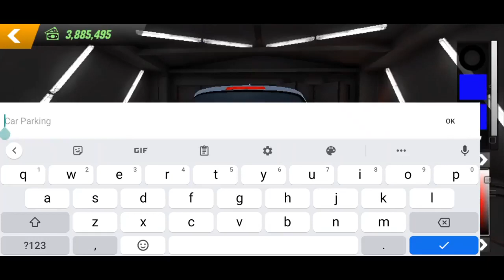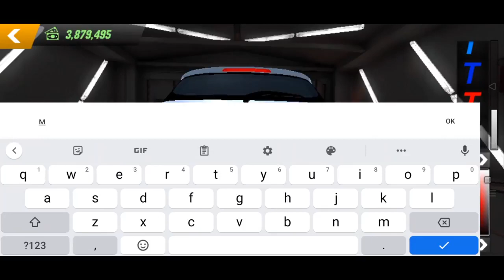How to make a Realistic BMW Logo in Car Parking Multiplayer | Carzilla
How to make Realistic BMW Logo
Car Parking Multiplayer by Olzhass
Carzilla